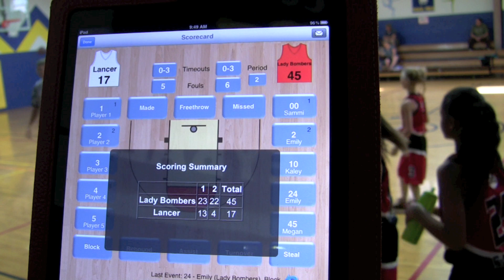SoCo 2012 Lancers Highlights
SoCo girls basketball game on April 28, 2012. Lady Bombers vs Lancers